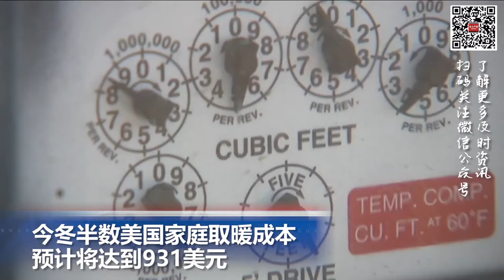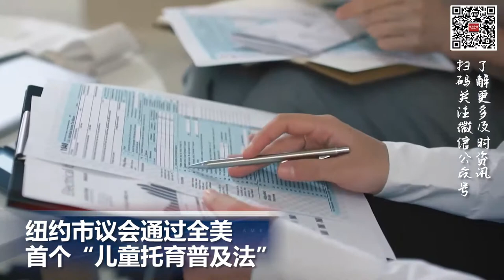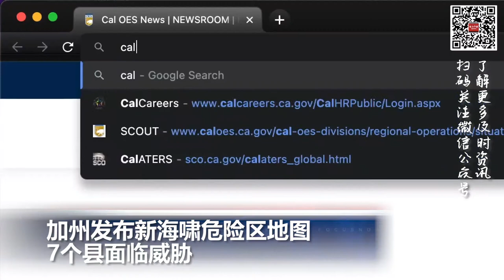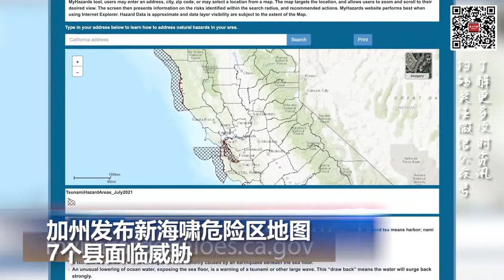今冬半数美国家庭取暖成本预计将达到931美元；纽约市议会通过全美首个“儿童托育普及法”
00:00  片头

00:06  今冬半数美国家庭取暖成本预计将达到931美元

01:07  称校园枪击案为骗局 美国史上最大诽谤案判决！

02:04  纽约市议会通过全美首个“儿童托育普及法”

02:58  加州发布新海啸危险区地图 7个县面临威胁

04:01  欧盟计划在波兰和德国为乌克兰士兵建立训练中心